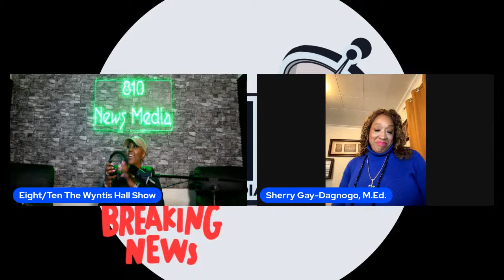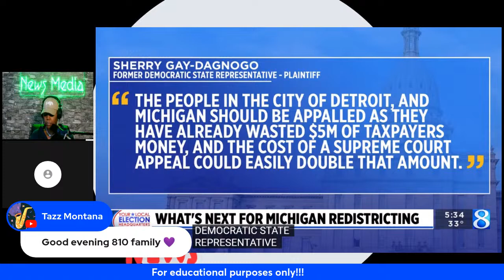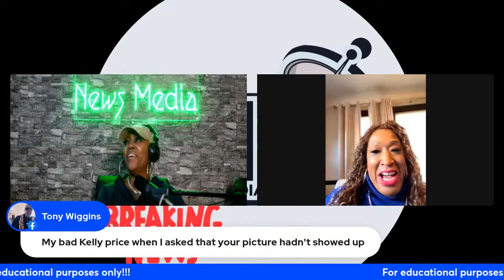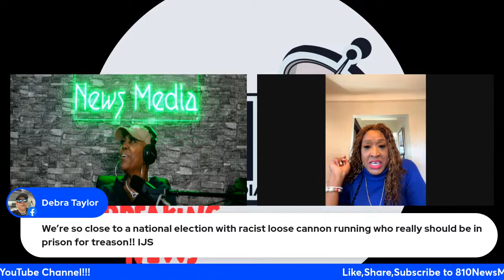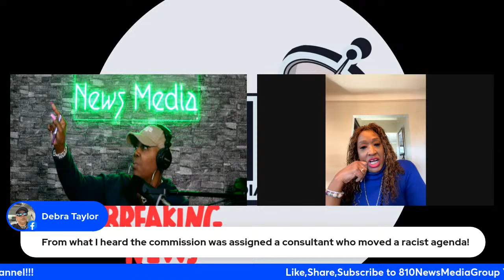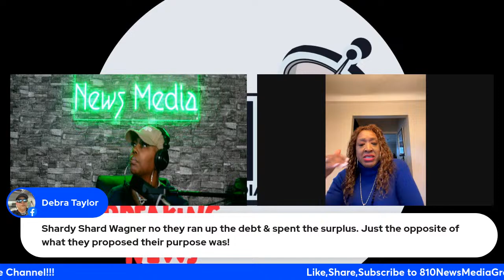The Wyntis Hall Show/ hosted by Wyntis Hall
Guest Sherry Gay-Dagnogo.